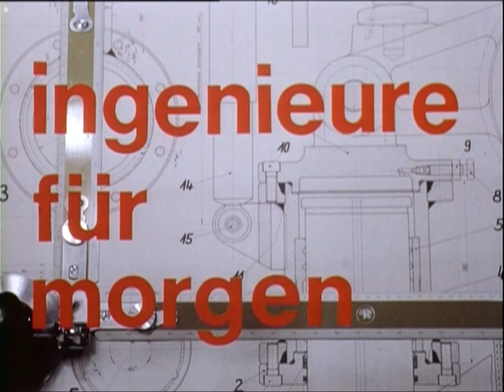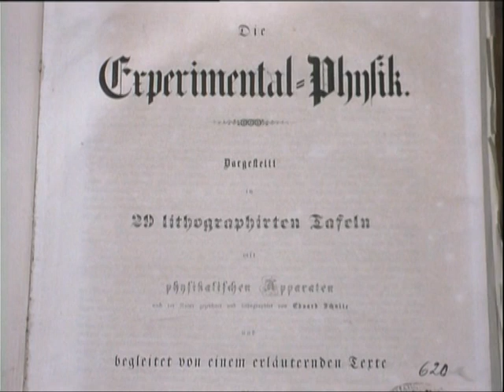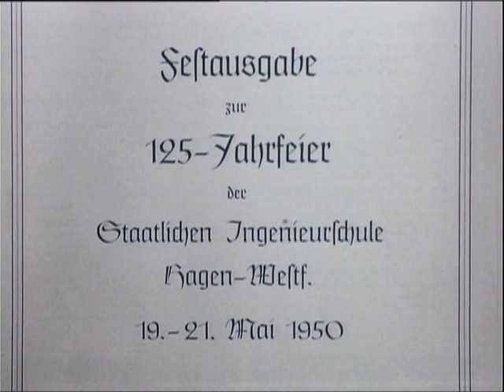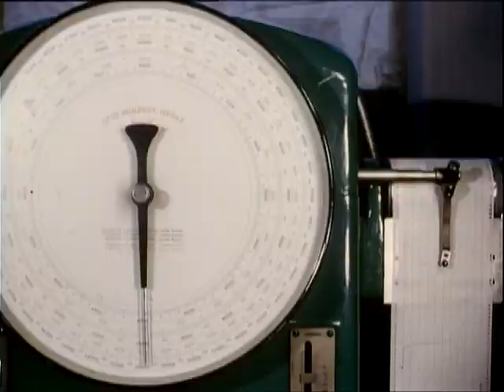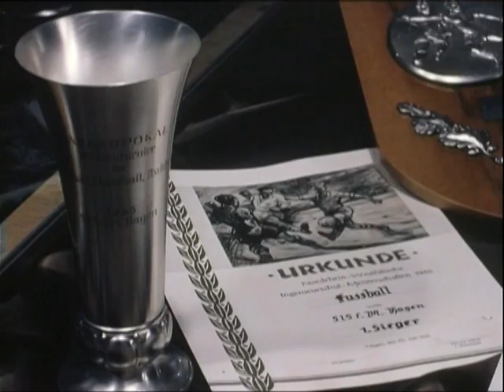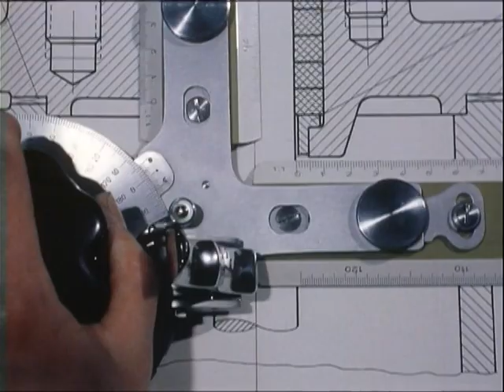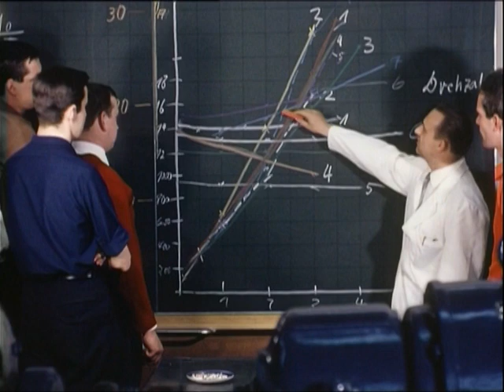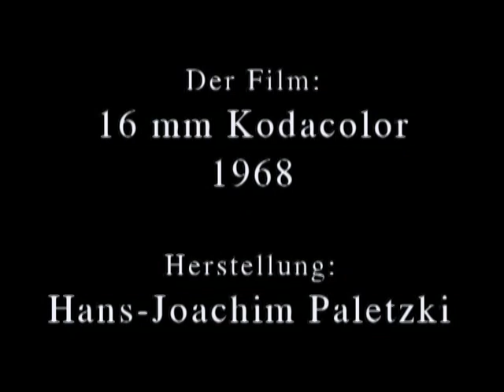"ingenieure für morgen" - Historischer Imagefilm der Fachhochschule in Hagen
Ein historisches Dokument digitalisiert: 1968 hat Hans-Joachim Paletzki für den "Verein der Freunde der FH SWF in Hagen e.V." einen 16mm-Film über die Ingenieursausbildung in Hagen gedreht. "ingenieure für morgen" gibt einen anschaulichen Einblick in den damaligen Stand der Technik. 2003 wurde die vorhandene Kopie digitalisiert - natürlich sind auch die Labore und Ausbildungsmethoden in der Zwischenzeit modernisiert worden...
Dieser neue Upload kommt mit korrekter Tonspur.